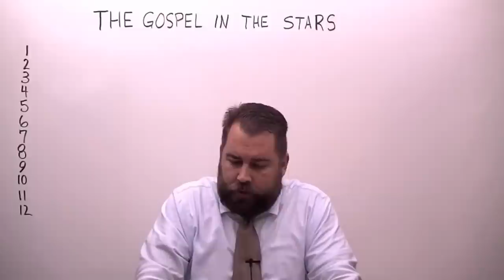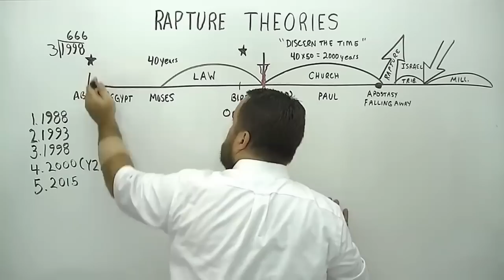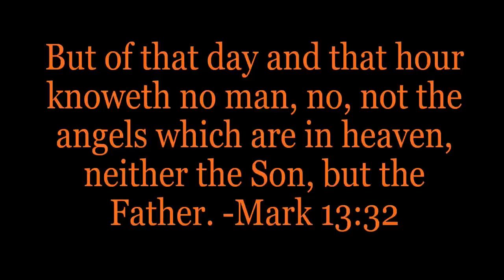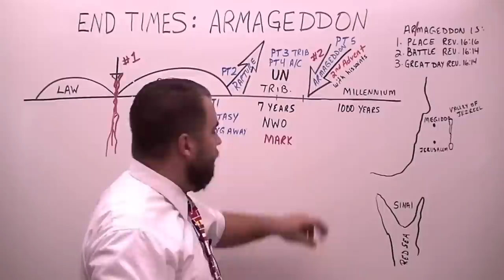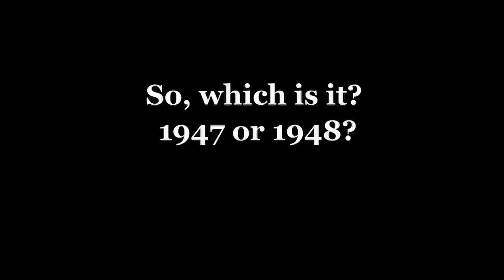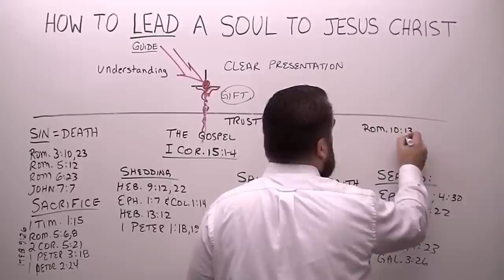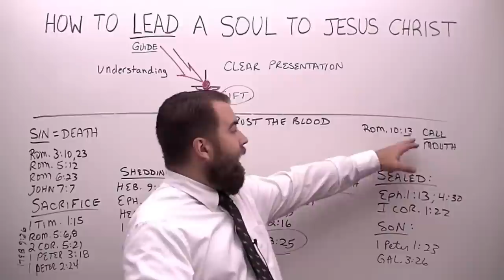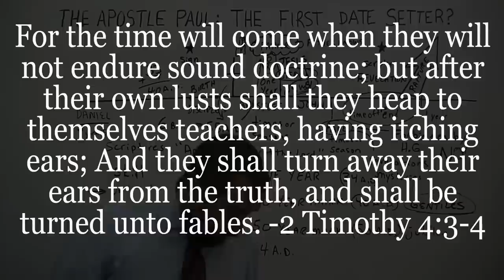SHOCKER!!! Robert Breaker Caught LYING To His Viewers!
Breaker calls Paul a "date setter", while claiming that he himself is not!
Breaker openly admits to not agreeing with Jesus Christ!
Breaker changes the dates of Israel's founding, to suit his agenda.
Breaker claims that the "book of Enoch" is mentioned in scripture.